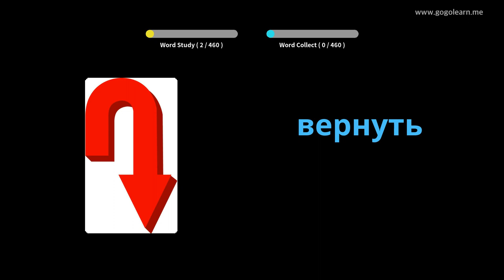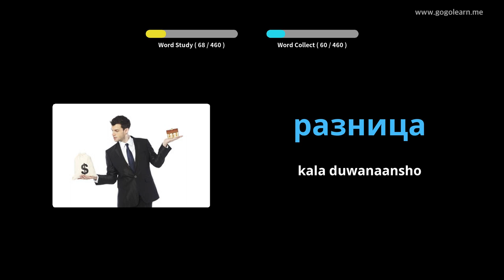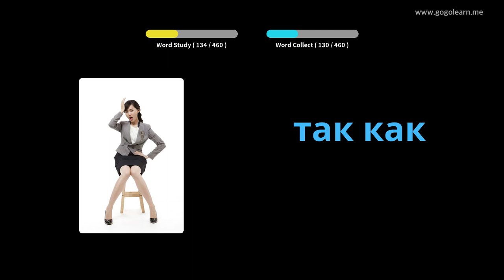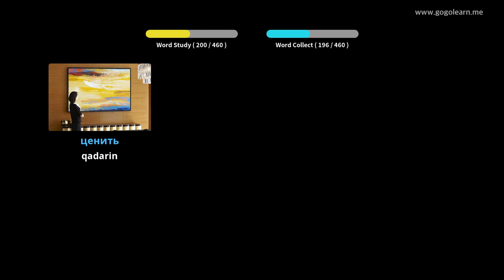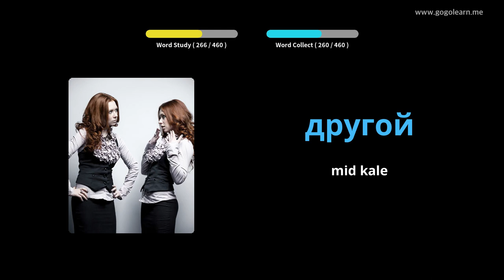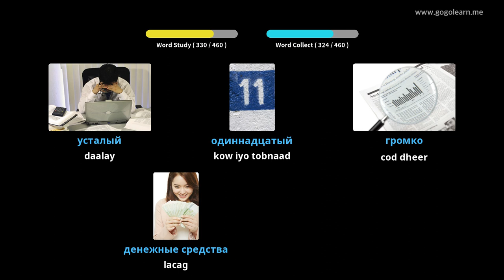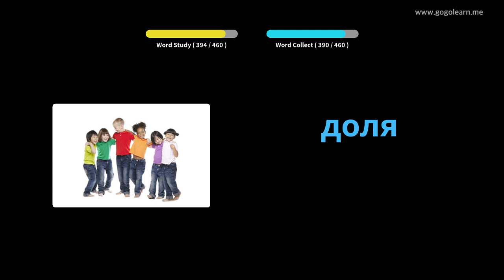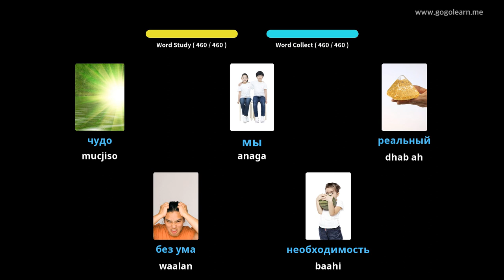Dugsiga hoose ee Ruush Vocabulary Primary | Golearn